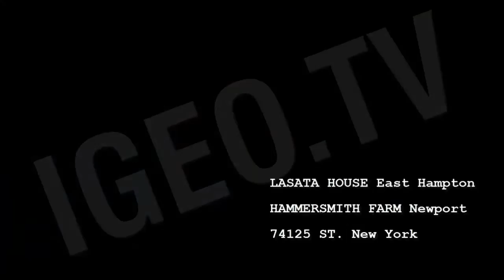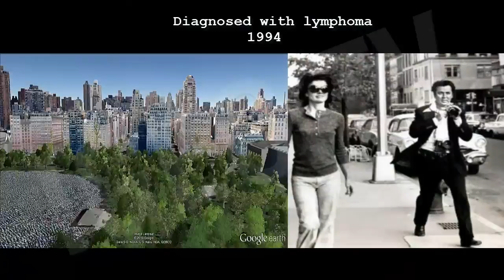Jackie Kennedy Onassis: Life, Places, Tribute to a Great Woman [IGEO.TV]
Jacqueline Kennedy Onassis,( July 28, 1929 -- May 19, 1994), was the wife of the 35th President of the United States, John F. Kennedy, and First Lady of the United States during his presidency from 1961 until his assassination in 1963. Five years later she married Greek shipping magnate Aristotle Onassis; they remained married until his death in 1975.

For the final two decades of her life, Jacqueline Kennedy Onassis had a career as a book editor. She is remembered for her contributions to the arts and preservation of historic architecture, her style, elegance, and grace. She was a fashion icon; her famous ensemble of pink Chanel suit and matching pillbox hat has become symbolic of her husband's assassination and one of the lasting images of the 1960s.

Jacqueline Lee "Jackie" Bouvier Kennedy Onassis (28 de julio de 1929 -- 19 de mayo de 1994) fue la esposa del presidente de los Estados Unidos, John F. Kennedy, y primera dama de los Estados Unidos durante su presidencia desde 1961 hasta el asesinato de su esposo en 1963. Cinco años más tarde se casó con el magnate naviero griego Aristóteles Onassis; permanecieron casados hasta su muerte en 1975.

Durante las dos últimas décadas de su vida, Jacqueline Kennedy Onassis tuvo una carrera como editora de libros. Es recordada por su contribución a las artes y la preservación de la arquitectura histórica, su estilo y elegancia. Un icono de la moda, su famoso traje rosa Chanel se ha convertido en un símbolo del asesinato de su esposo y una de las imágenes perdurables de la década de 1960.